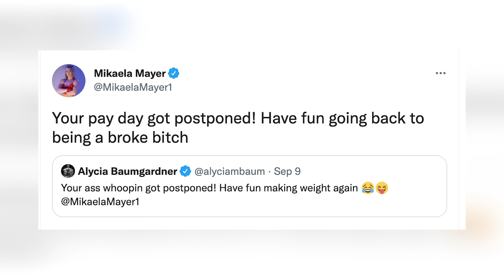EXCLUSIVE! The Aftermath Of the Near Brawl During Faceoff Interview Between Mayer & Baumgarnder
Take a look at the aftermath of the near brawl that happened during the faceoff interview between mikaelamayer and alyciabaumgardner. These two will fight for a unified women's Jr Lightweight Belts Saturday on ESPN+ mayerbaumgardner right before the Undisputed Middleweight Fight between Claressa Shields and Savannah Marshall.

Next up for Top Rank Boxing, Two heated rivalries will come to a head Saturday, Oct. 15 in a historic championship doubleheader at the O2 Arena in London.

The previously announced main event will see two-time Olympic gold medalist Claressa Shields, the WBC/WBA/IBF/Ring Magazine middleweight champion, aim to once again become undisputed at 160 pounds by facing longtime rival and WBO titleholder Savannah Marshall.

Shields and Marshall faced off as amateurs, with Marshall edging Shields by decision at the 2012 AIBA Women’s World Championships in Qinhuangdao, China. Shields went 77-1 as an amateur and is the only female boxer to win undisputed titles in two weight classes.

In the co-feature, Mikaela Mayer will look to get one step closer to becoming the first undisputed champ in her division by putting her WBO/IBF/Ring Magazine junior lightweight titles on the line against WBC champion Alycia Baumgardner.

A total of seven world titles and two Ring Magazine belts will be on the line.

Promoted by Salita Promotions and Boxxer, in association with Top Rank, Shields-Marshall, MayerBaumgardner, and undercard bouts will stream live and exclusively in the U.S. on ESPN+